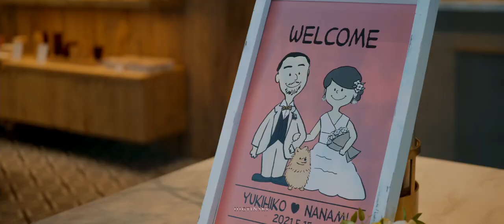結婚式エンドロール【THE GATEHOUSE】HIGTINSKY FILM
愛知県名古屋市の名古屋JRゲートタワーホテルにある
おしゃれで人気のレストラン、THE GATEHOUSE（ゲートハウス）。
ゲートハウス名古屋での結婚式、披露宴をミラーレスムービーカメラで
当日エンドロールとして制作し上映しました。
笑顔と感動の最高な結婚式をふたりらしさで表現したムービーになりました。
名古屋最高峰クオリティのWORLD FILM（旧HIGTINSKY FILM）は
SAME DAY EDIT (エンドロール)
SHORT FILM (後日編集)